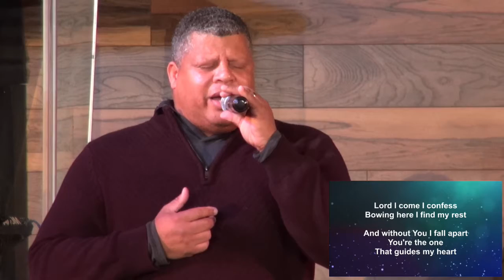The Blessing of Obedience - Acts 1:4 and 2:1-12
Pastor Mike's sermon delivered on January 2, 2022.
00:00 Great Things
04:27 Announcements
07:48 Who You Say I Am
13:48 Lord I Need You
17:33 How He Loves
23:13 Sermon - The Blessing of Obedience